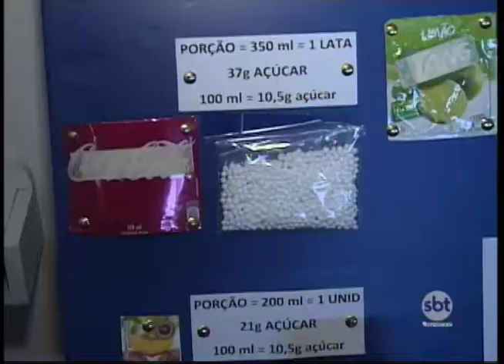Mutirão de atendimento ajuda portadores do diabetes na região